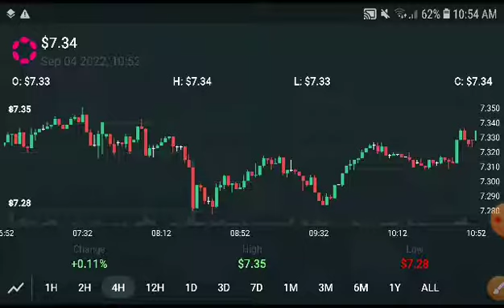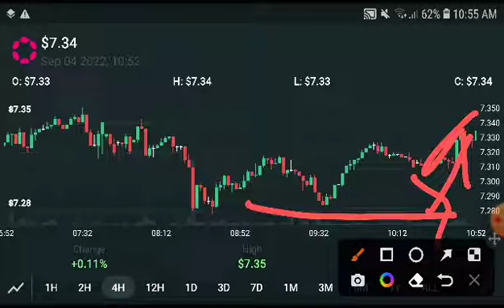PolkaDot Next Target Prediction! PolkaDot Price Prediction! PolkaDot Today News